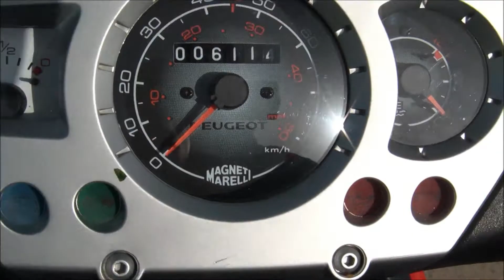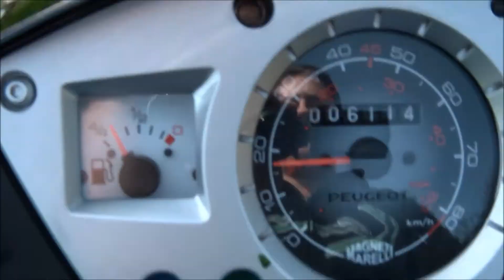Peugeot Jet Force - speedotronic DZB Anzug / acceleration 0-30 Km/h [HD]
Etwas verwackelt :D Setup: abgestimmer Laser, sonst nichts